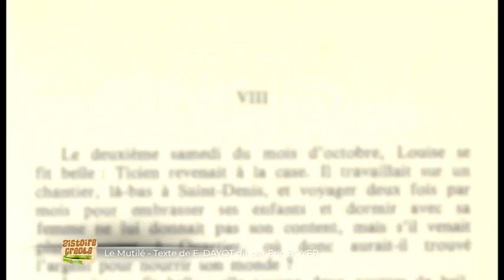Le Mutilé d'eugène DAYOT dit par Eric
C'est en 1810 , au milieu donc de ce 19 siècle  que le poète Eugène DAYOT rejoint le cimetière marin de ST PAUL ( Ile de la REUNION).  ce texte dit par Eric BOYER de la troupe VELI est un extrait du texte " Le Mutilé" de ce grand Poètre. Un Film de Eric BOYER, arrangé à la sauce de François ORRE pour KANAL AUSTRAL.TV